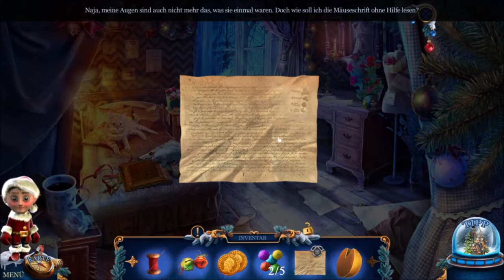Wimmelbild Christmas Stories: Das Geschenk der Weisen Part 4 (Let´s play) deutsch komplett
In dieser Folge: Käsekästchen für Fortgeschrittene.
Weihnachten ist das Fest der guten Taten. Das weiß auch Bertha, die bösen Kindern wertvolle Erziehungsmaßnahmen erteilt.